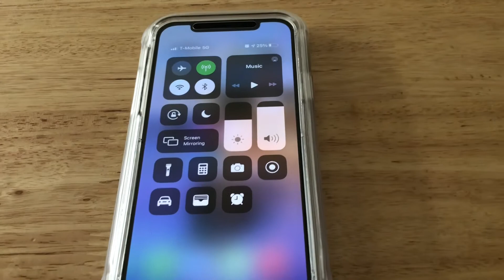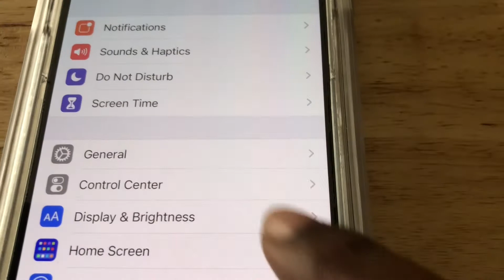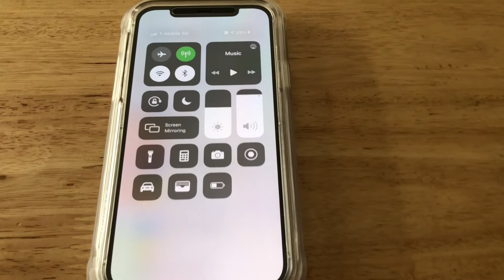How To Customize Control Center iPhone 12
In this video I show you how to customize your control center on iPhone 12 or iPhone 12 pro.